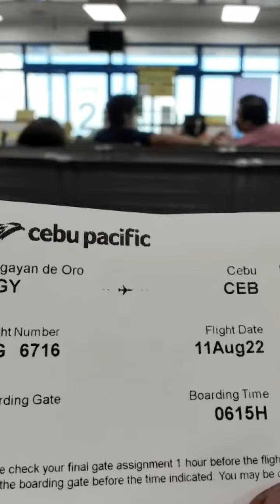Coming to Cebu 2022